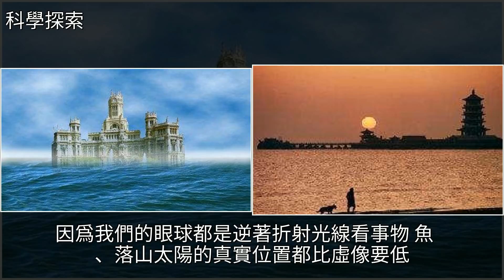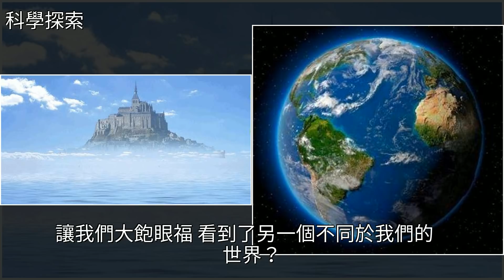海市蜃樓的出現，在地球上幾乎都找不到原型，細細回想讓人害怕，[科學探索]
海市蜃樓的出現，在地球上幾乎都找不到原型，細細回想讓人害怕 [科學探索]地球,宇宙飛船,物理,愛琴海,探索海市蜃樓的出現，在地球上幾乎都找不到原型，細細回想讓人害怕 [科學探索]地球 宇宙飛船 物理 愛琴海 探索